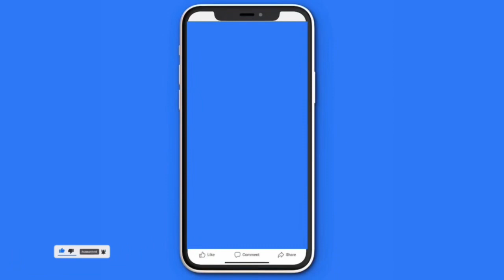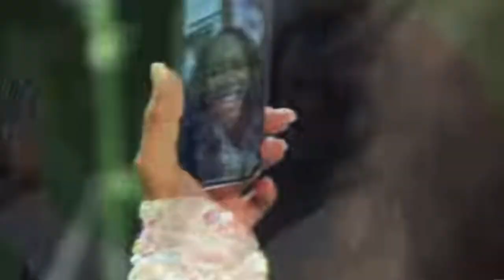Real Housewives of Atlanta Season 15 Episode 9 | Better Late Than Ugly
Videos credit : OMFGREALITYTV